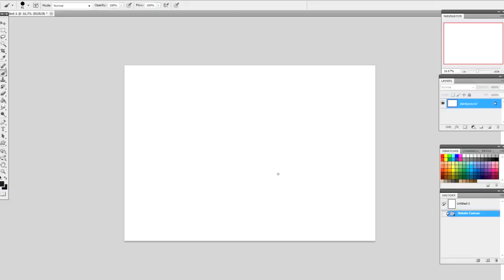Keilija My Digital Painting Panda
Zīmēts uz planšetes
Digital painting Wacom intuos3 tablet